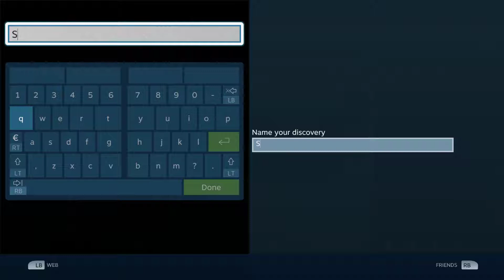For Denny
A game I take seriously when it comes to naming my finds. When I saw this planet I knew straight away what to call her.